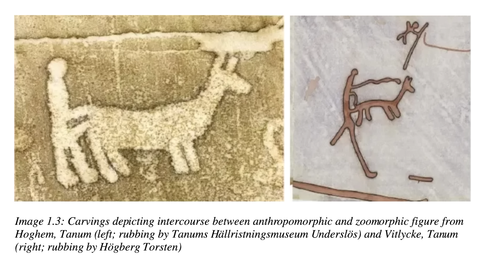Asgard's Walls: Keep the Enemy OUT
Interpreting myth: Verses 25/26 in Vǫluspá refer to the same myth found in chapter 42 of the Prose Edda book Gylfaginning which tells the story of how a Jotunn in disguise deceived the gods to enter a deal in which he would build the walls of Asgard in exchange for the sun, moon and the hand in marriage of Freyja. This is one of the most misunderstood myths of Norse mythology so I have decided to explain it as best I can.